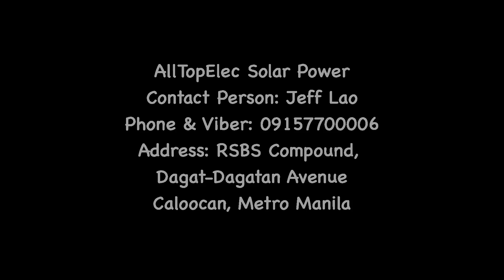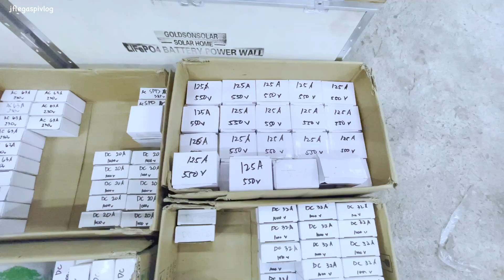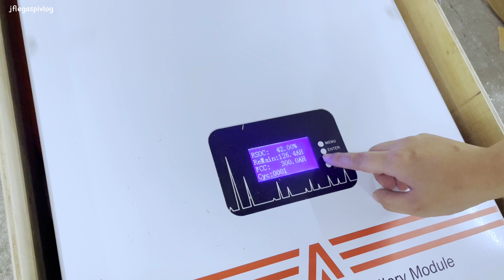Murang LiFePO4 300Ah 51.2V 15kWh Battery Na May 8 Years Warranty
AllTopElec Solar Power
ADD:  RSBS Compound, Dagat-Dagatan Avenue, Caloocan, Metro Manila
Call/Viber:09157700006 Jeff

SOMETHING TO MEDITATE:
Galatians 6.7-8
...for whatsoever a man soweth, that shall he also reap.